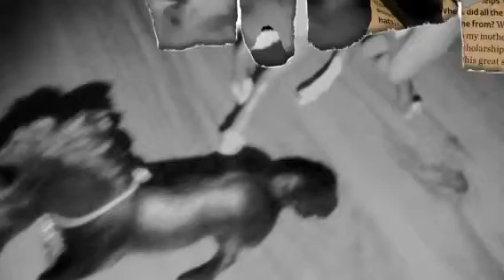survivor schleich music video xx